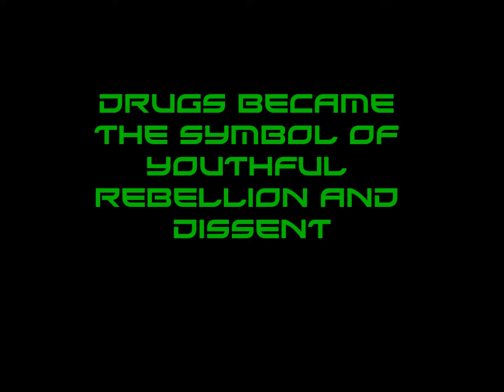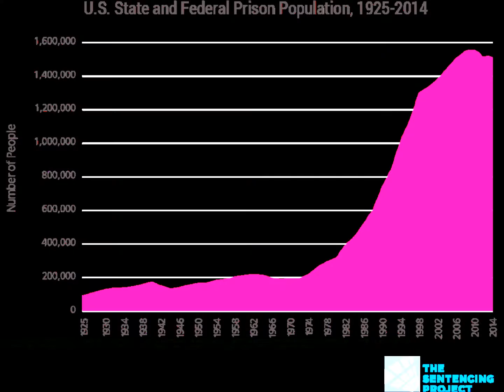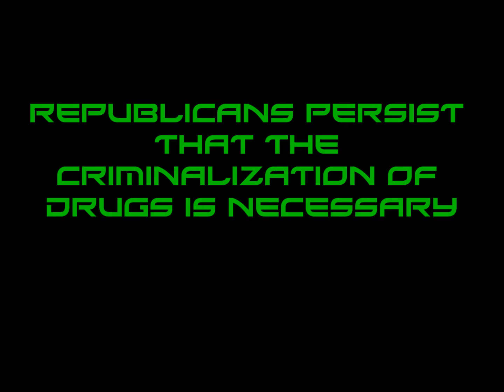The War on Drugs photo essay